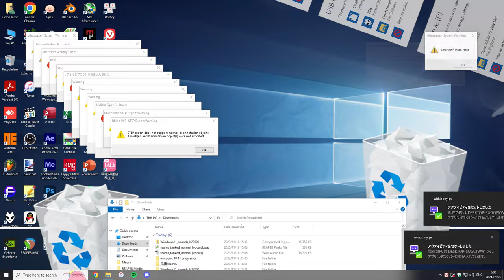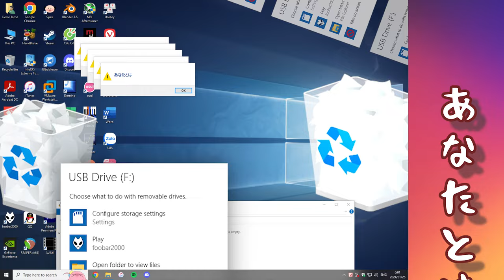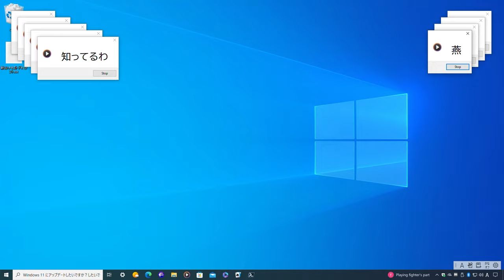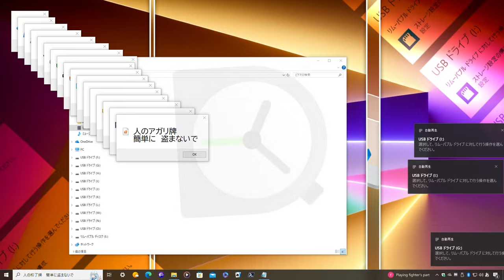【Collab】 Windows stole Teams and Android apps 【Windows音MAD / Crazy Error】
Upload time: 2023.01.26 / 00:24:26 (JST)

Happy birthday @fighter_suti7, the strongest Crazy Error Maker/音MADer. We hope you will have another wonderful age!
And thanks for letting me know what 音MAD is UwU

About this collaboration: Actually, at first I intended to do this alone, but due to being busy with university activities, I only completed the first half. Then my friend (@MoeDreamAria) asked me to host a collab, then helped me organize the collab and do the rest.

Thanks to all the participants for joining and completing all the parts on time (huge respect):
And I'm sorry that I wrote the wrong lyrics from 1:30 to 1:54. This may cause some confusion for some viewers.